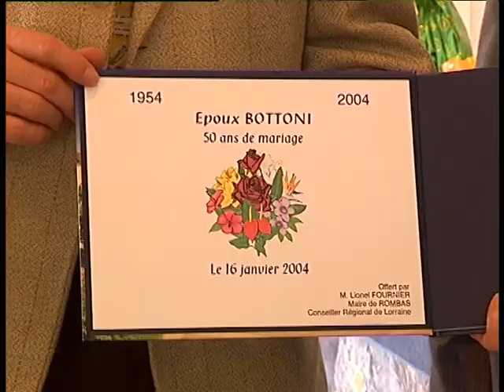Noces d'Or de Mr et Mme Bottoni - avril 2004